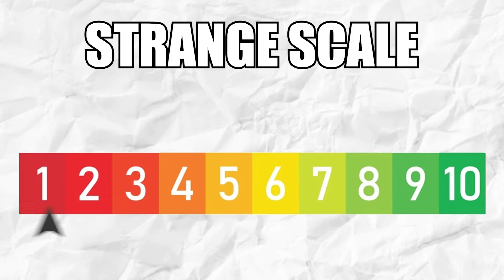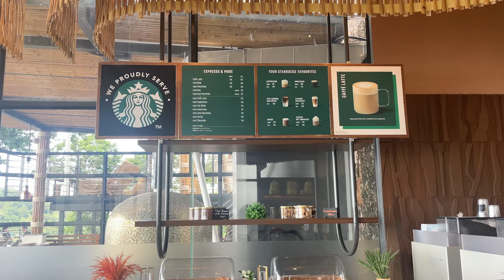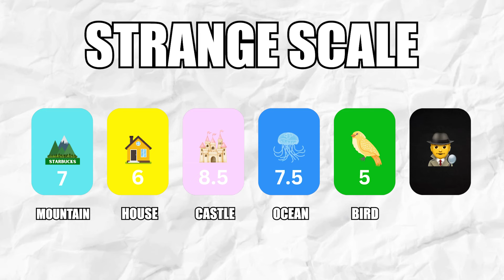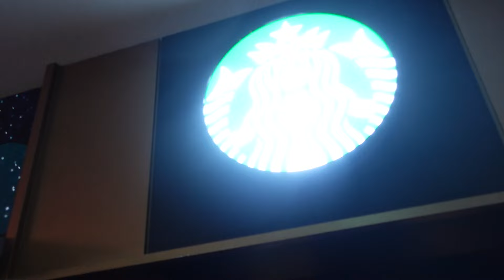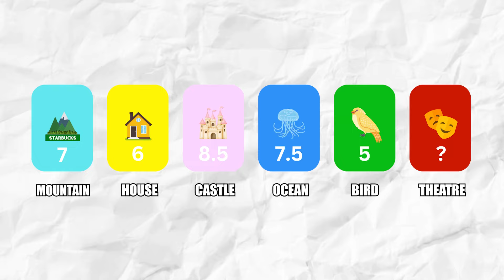Strange Starbucks Locations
i travelled the world to find the strangest starbucks locations! starbucks have some of the weirdest stores, so let's see where it takes us

big thanks to skyrun malaysia for the drone footage! @SKYRUNMALAYSIA